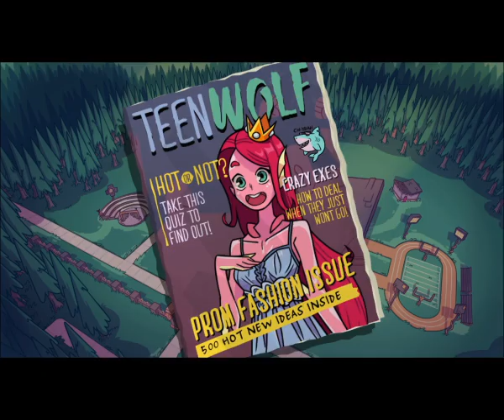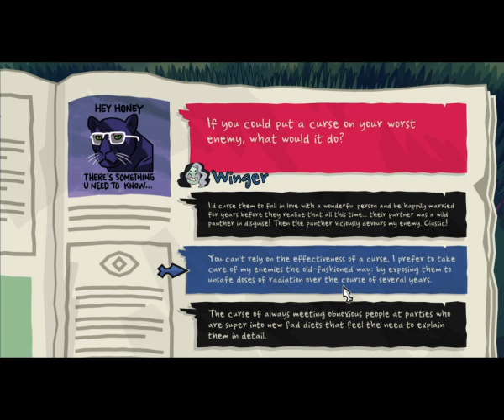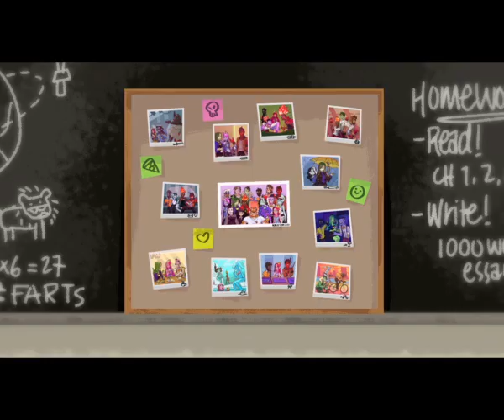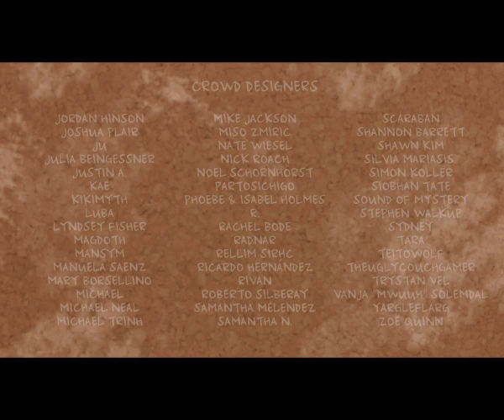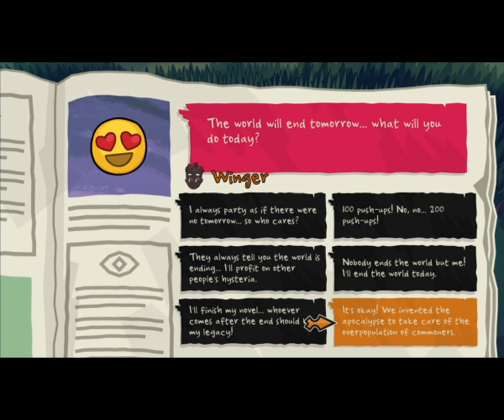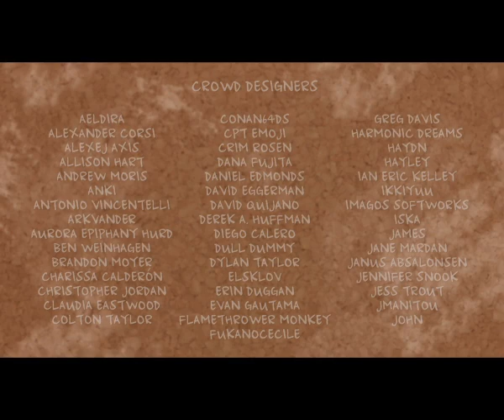Get Your Ghoul On! | Monster Prom (Part 2)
I had a blast streaming this!
Runs 4 and 5 went well, we scored with Polly and Damien this time!